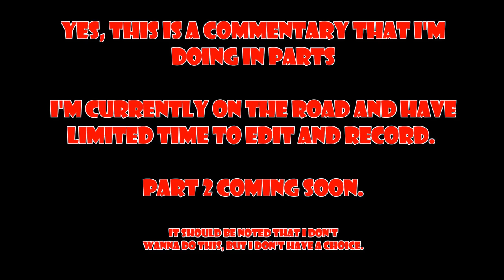Evil is Back [Dobbs and Trickywi] Skull Commentary Part 1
I'm Back!

So, due to some issues, mainly me being on the road and being unable to actually sit down and edit, while trying to get some sleep and eat properly, I have no choice but to do this commentary in parts. I do have a few other commentaries in the works, but I'll focus on the parts with this and get them out as soon as possible.

Sources:

(original video belongs to Dobbs and Trickywi and pokemon belongs to... Well, Nintendo)

(ironically, the episode plot details says this: making them realize they were wrong to assume that Malamar as a species are evil Pokémon.)